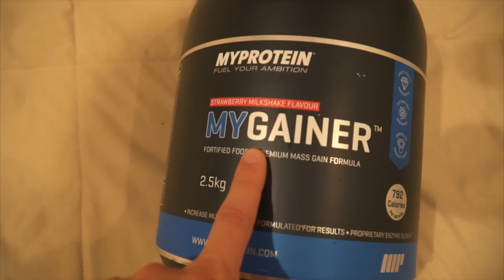Full Day Of Eating Dirty Bulk VS Clean Bulk W/Ryan Casey